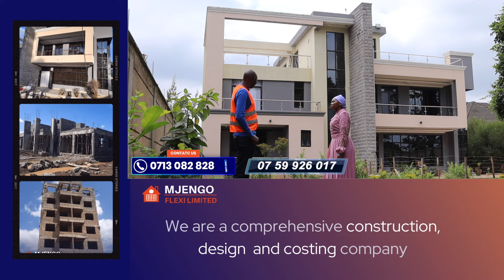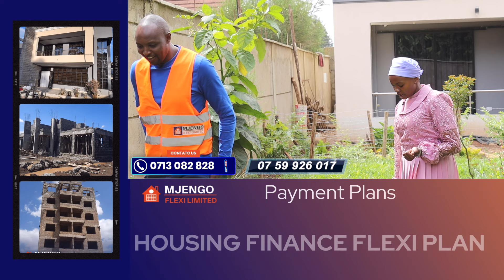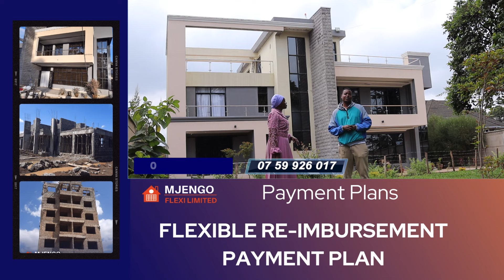Nyûmba îrîa twakaga Kikuyu Levilla nîndîku💃💃